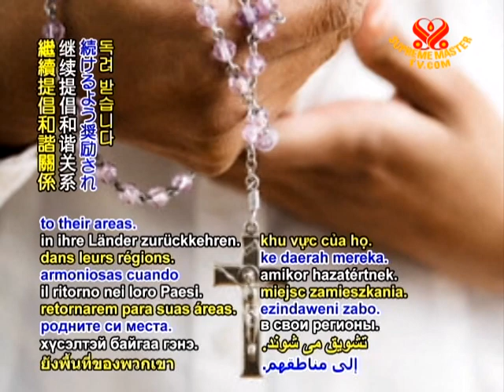COMMUNITY NEWS - Camp that converts young people to messengers of peace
In its seventh year, the seven-day camp takes place annually in Rust in south-western Germany. This summer's gathering brought together approximately 60 Muslim, Christian and Jewish youth between the ages of 18 and 25. Coming from a variety of places such as Palestine, Israel, Serbia, Albania, Armenia, and Azerbaijan, the attendees engage in dialogue with each other. Fun activities are also part of the camp's program. The youth are encouraged to continue advocating for harmonious relations when they return to their areas. Bravo, European Council and camp participants, for taking a significant step towards a tranquil world. May each person and nation be blessed with good friends and kind neighbors on our shared planet.